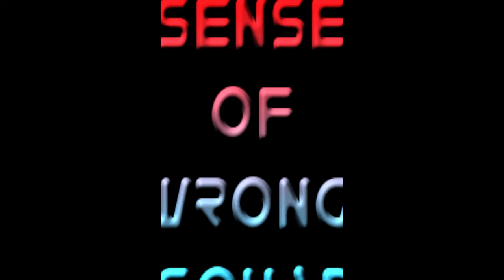The Sense of Wrong Squad Trailer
When the Sense of Right Alliance cannot fight for the good of mankind,  we have to keep the safety of the planet within bad hands.